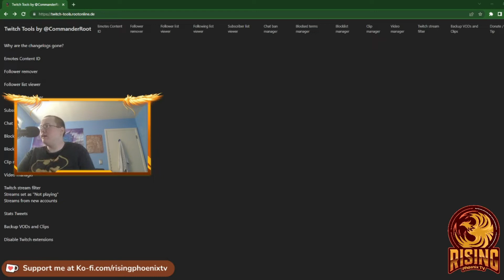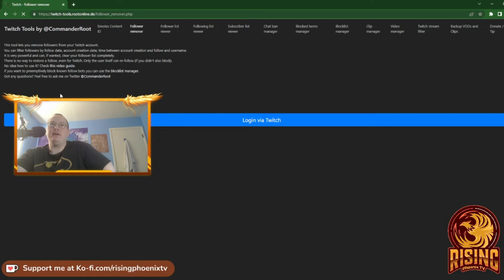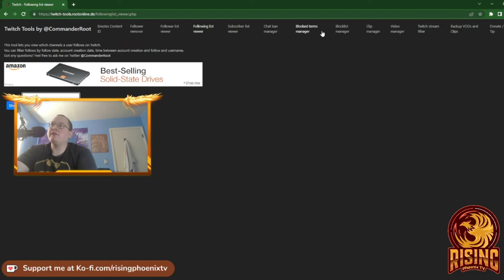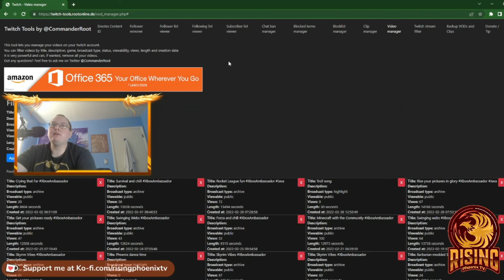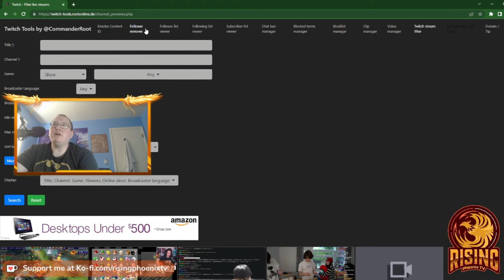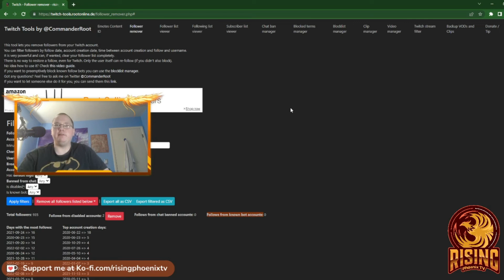How to use Commander Root's tools on Twitch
Hey all so in this video I'm gonna be showing everyone how to use Commander Root's tools and the useful things with it. There's so many cool things about using this bot that I will show you in this video